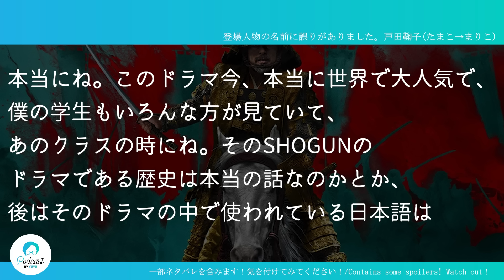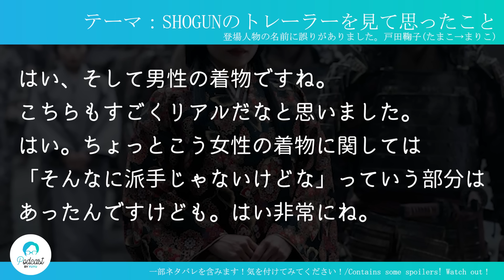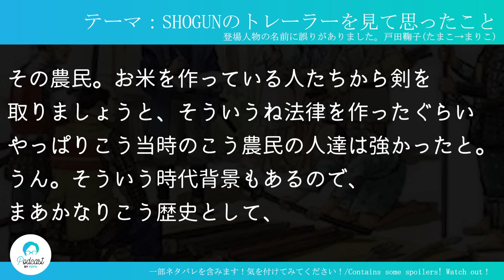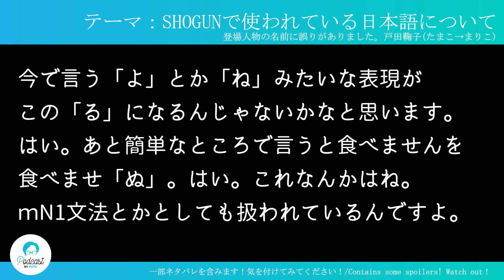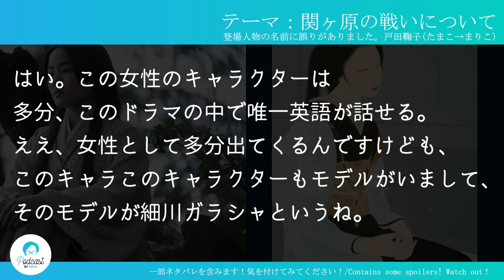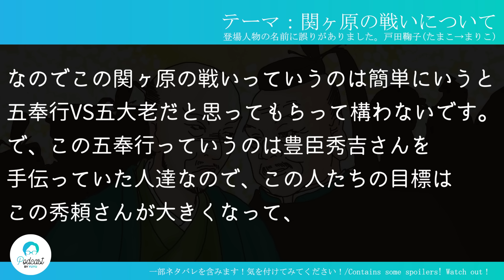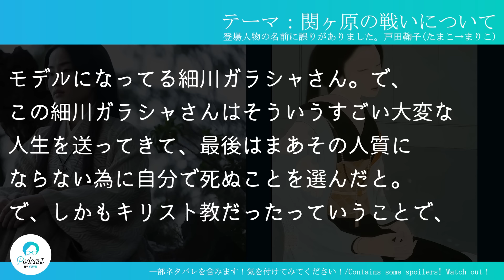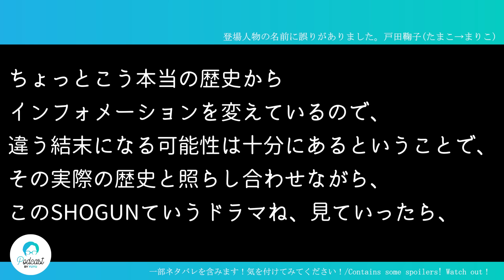Disney+のドラマ「SHOGUN」と歴史や日本語の説明！|| Native japanese listening podcast history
📚📧直接YUYUから購入したい方(Paypal支払い)

👑【クラスのインフォメーション/YUYUにメールを送りたい人】